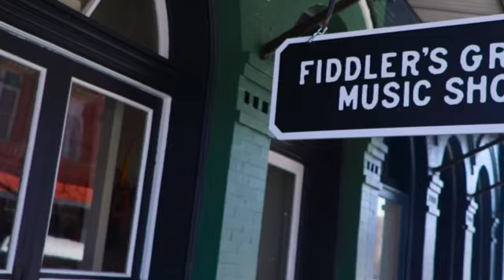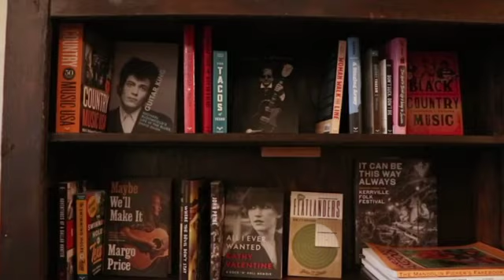Behind the Counter of Fiddler's Green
We are so honored that Anastasiia Grygorieva, a local high school film student, chose to tell our story and can't wait to see her next documentary!